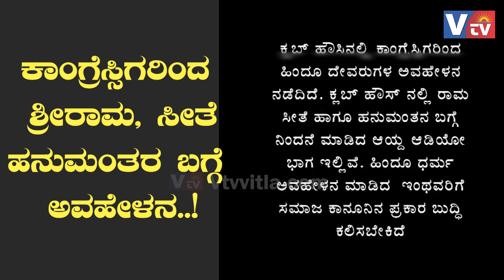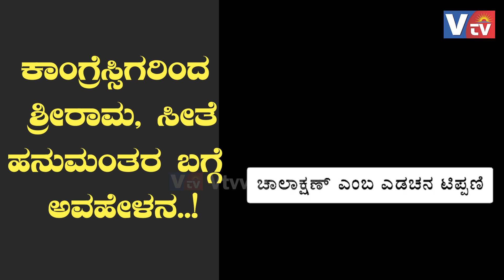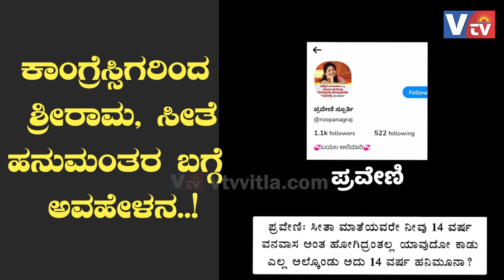ಶ್ರೀರಾಮ ಸಲಿಂಗಕಾಮಿ, ವನವಾಸಕ್ಕೆ ಹೋಗಿದ್ದು ಹನಿಮೂನ್‌.! ಕಾಂಗ್ರೆಸ್‌ನಿಂದ ಅವಹೇಳನ..!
ಶ್ರೀರಾಮ ಸಲಿಂಗಕಾಮಿ, ವನವಾಸಕ್ಕೆ ಹೋಗಿದ್ದು ಹನಿಮೂನ್‌.! ..!!! ನೂಪುರ್‍ ಶರ್ಮಾ ಬಗ್ಗೆ ಬಾಯಿಗೆ ಬಂದ ಹಾಗೆ ಆಕ್ರೋಶ ಹೊರಹಾಕಿದ ಕಾಂಗ್ರೆಸ್‌ನಿಂದಲೇ ಈ ಅವಹೇಳನ..!